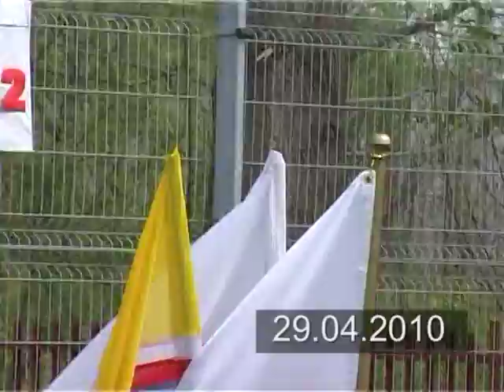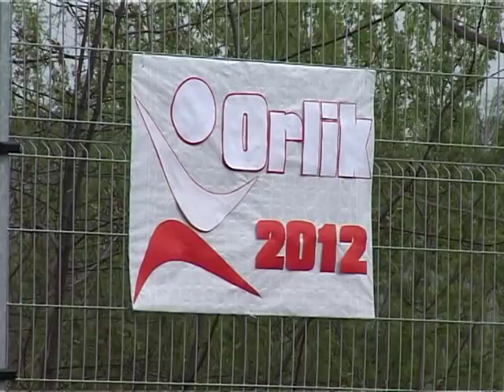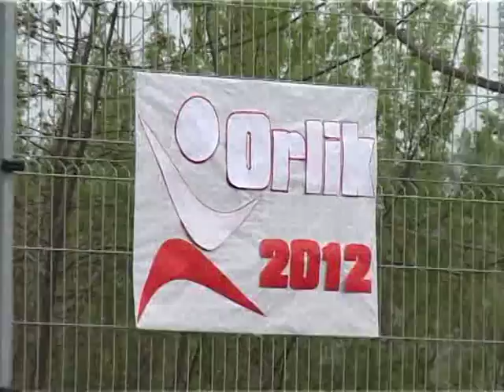ORLIK 2012-Baniocha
Oddanie kompleksu boisk sportowych "Orlik 2012" przy Zespole Szkół w Baniosze   -   /część 1/